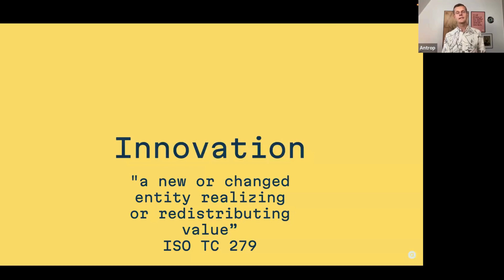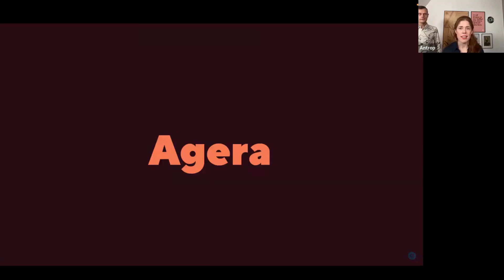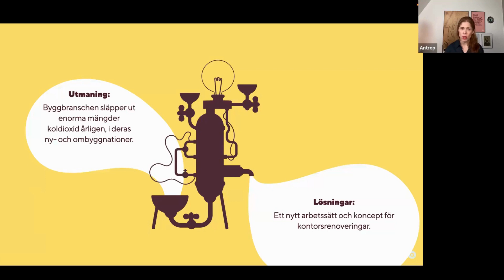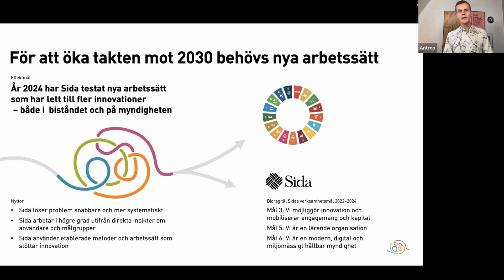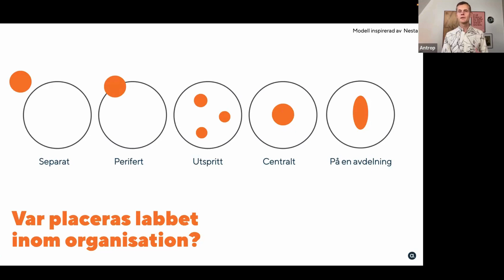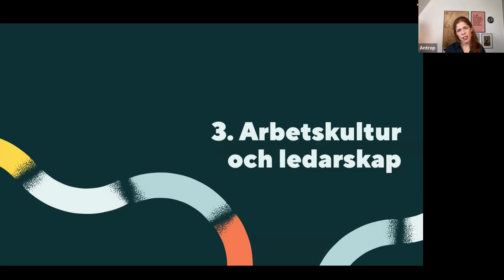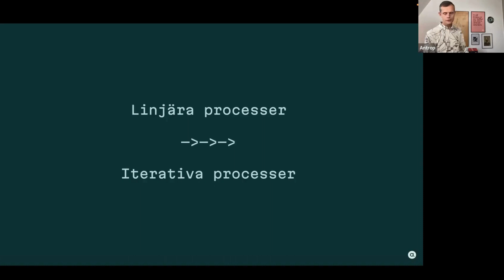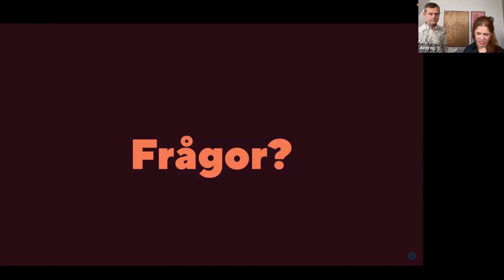Så skapar du ett framgångsrikt innovationslabb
I detta webbinarium delar Erik och Sarah från Antrop med sig av verktyg och insikter som är nödvändiga för att skapa en systematiserad innovationsprocess i din organisation. De kommer att ge exempel på hur ett innovationslabb kan fungera som en katalysator för att öka din organisations innovationsförmåga.

Vad är ett innovationslabb och hur kan du använda innovationsmetoder för att bygga en verksamhet redo för framtidens utmaningar?

I en tid där omvärlden ständigt förändras ställs vi inför utmaningar inom hållbarhet, snabb teknologisk utveckling, polarisering och globala konflikter. Det räcker inte längre med att bara anpassa sig till dessa förändringar. Vi måste vara proaktiva och agera som en positiv kraft som leder utvecklingen i rätt riktning.

Under 30 minuter delar Sarah och Erik med sig av kunskap och erfarenheter från att skapa framgångsrika innovationslabb. De går igenom både framgångsfaktorer och potentiella utmaningar och pratar bland annat om:

Vilka affärsmässiga fördelar finns det med ett innovationslabb
Hur ett labb hjälper er att hitta nya marknadspositioner och affärsmodeller som både främjar en hållbar utveckling och stärker affärsvärdet.
Hur vi går från att identifiera användarbehov till att skapa nya lösningar
Hur bygger vi ett effektivt och hållbart labb som stöttar hela organisationen i att tänka och göra på nya sätt?
Genom att närma oss innovation med både hållbarhet och affärsnytta i fokus ger vi din organisation möjligheten att vara i framkant –  samtidigt som ni bidrar till en positiv samhällsutveckling.